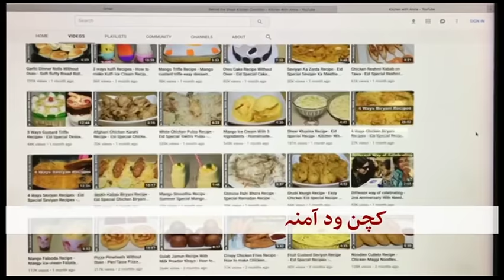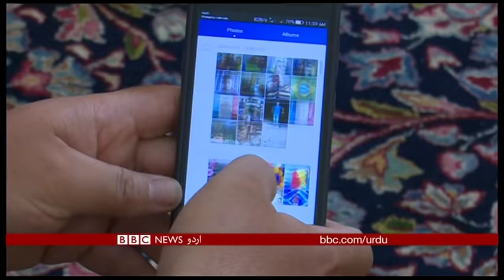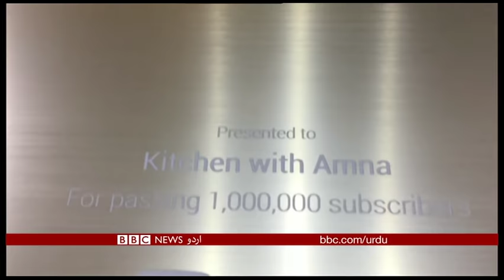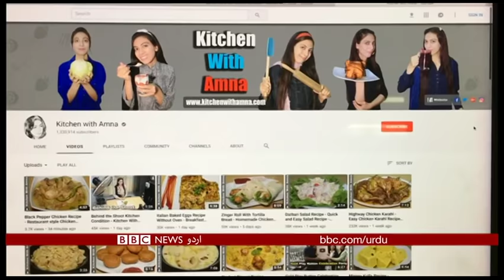Sairbeen Thursday 9th August 2018 - BBCURDU